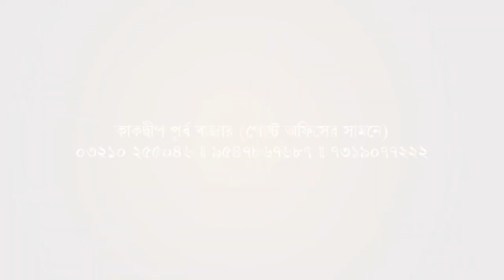সাদা রঙের বিরল প্রজাতির বিষাক্ত সাপ উদ্ধার, এলাকায় চাঞ্চল্য । Biswa Samachar